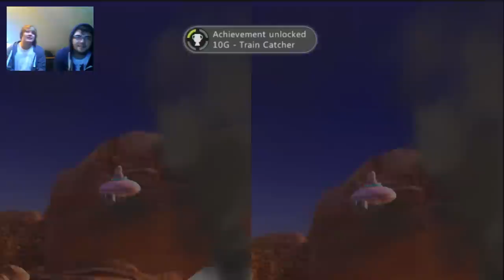toy story 3 lets play EP:1 no toy left behind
we are playing toy story 3 is there any thing more i need to say